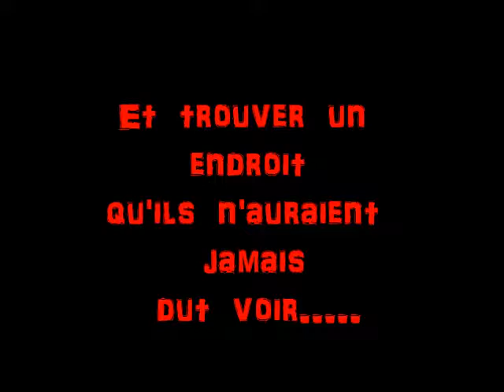Outlast 2 - Mon Trailler de Outlast II / Long Version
Voici ma petite bande annonce perso de Outlast 2

Outlast 2 est un survival horreur dans lequel on incarne Blake Langermann, un journaliste qui travaille en duo avec sa femme Lynn et qui a la recherche délucidé un mystère vont se retrouver
blocker dans un village abandonné ou sévit une secte dirigée par un gourou maléfique !

Outlast 2 Xbox One version